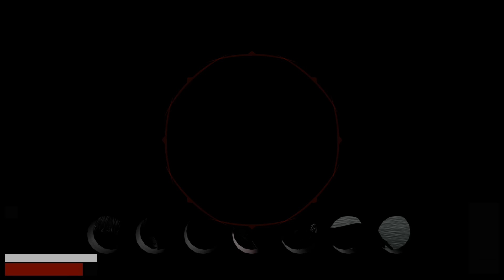The Culling - Cassa Nella Prateria